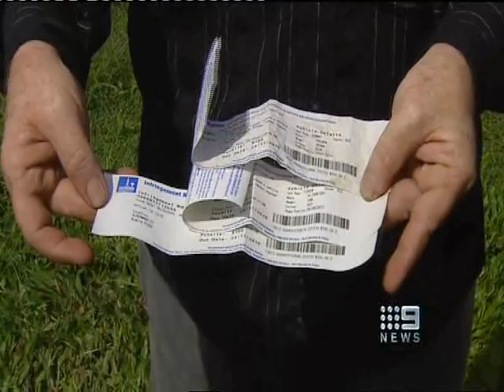Ron Viney-Ch 9 News 10.11.2010.avi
Not fair eh Ron, Jeanette and Heather waaaaaaaaaaaaaaaaah.